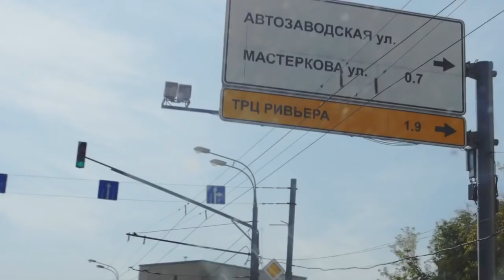CHSS Speedminton Edition Moscow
realy guys  - real tricks